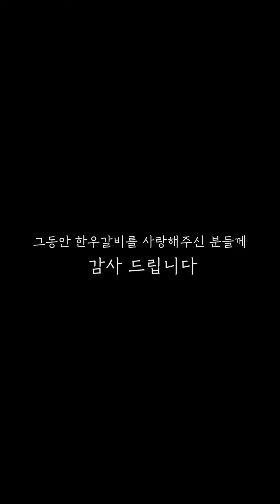[세로 인터뷰] 화면 돌릴 필요 없어요😄 서포터즈 활동 꿀팁 A to Z🌈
축산물품질평가원 서포터즈에 대해 모든 것을 알려준다! 😄
한우갈비팀 세로 인터뷰 보고
나도 한번 서포터즈 도오전~?!🌈

세로인터뷰를 통해 서포터즈 활동에 대해 알아보세요!✌